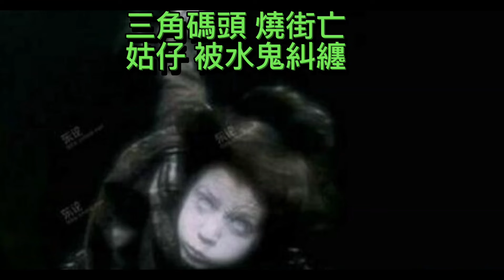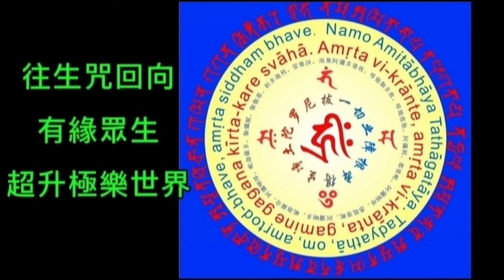🇭🇰香港鬼故事 | 三角碼頭水鬼 | 司機車死少女•陰魂不散 | 猛鬼橋村民•水鬼糾纏 | 地鐵司機•路軌亡靈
00:00  鬼節開車失事•撞死少女
陰魂糾纏 •永不原諒

08:18  地鐵司機•碰上路軌女靈體 |
 鬼節 世伯回家 變化大飛蛾
15:19 三角碼頭 燒街衣 、姑仔 被水鬼糾纏
猛鬼橋 村民 •被水鬼跟隨

📢好消息📢
大家現時可直接連結，加入鬼故
奇案分享，專屬活動群組
📱whatsapp聽眾鬼故分享
一起互動，錄音或文字
合作商談或計劃建議🤝
也可輸入 90325139  🥰